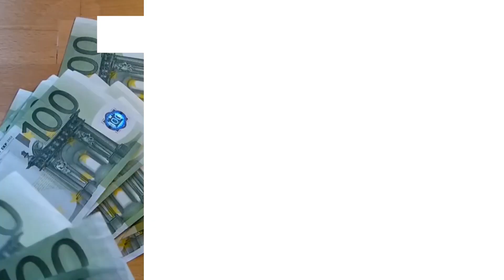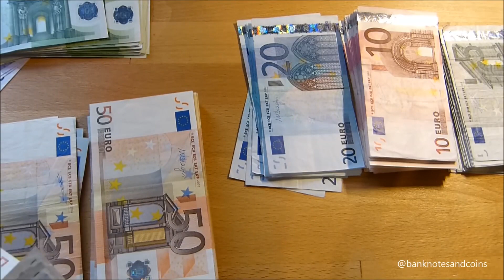Ora News - Euro në pikiatë, zbret në nivelin më të ulët në 10 vitet e fundit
Euro ka arritur nivelin më të ulët  kundrejt lekut shqiptar në 10 vitet e fundit.Të dhënat e Bankës së Shqipërisë tregojnë se një euro po shkëmbehet aktualisht me 131 lekë, e cila është edhe vlera më e vogël  për këtë vit. Ky zhvlerësim lidhet me qarkullimin e ulët të lekut në ekonomi dhe me nismën për de-euroizimin.

Euro vijon  që të humbasë pikë kundrejt lekut shqiptar. Aktualisht në tregun e këmbimit valutor një euro po shkëmbehet me 131 lekë duke arritur nivelin më të ulët në 10 vitet e fundit.

Zhvlerësimi i euros është mjaft i ndjeshëm edhe me fillimin e këtij viti, pasi në janar një euro shkëmbehej me 134 lekë ndërsa aktualisht shkëmbehet vetëm me 131 lekë.

Kjo situatë sipas ekspertëve vjen nga oferta e lartë në valutë, qarkullimi i ulët i lekut në ekonomi, si dhe afrimi i datës së fundit për pagesën e TVSH-së.

Por efekte në nënçmimin e euros ka gjithashtu edhe nisma e Bankës së Shqipërisë për de-euroizimin e ekonomisë shqiptare e cila ka dhënë efekte psikologjike por njëkohësisht edhe një shmangie më të madhe të aktorëve të tregut ndaj monedhës europiane.

Pritshmëritë për muajt në vijim janë që euro të vijojotë të dobësohet duke qenë se po afron vera dhe ardhja e turistëve por edhe rikthimi i emigrantëve do të ndikojë në rritjen e qarkullimit të euros në ekonominë shqiptare.

Por cilët preken nga zhvlerësimi i euros? Eksportet shqiptare dëmtohen ndërsa përfitojnë importuesit dhe individët që kanë kredi në euro.